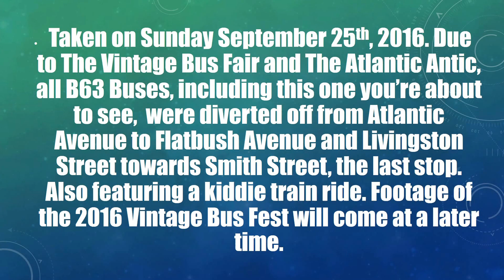NYCT Bus: 2012 New Flyer C40LF CNG #461 On The B63 Bus Route (To Livingston/Smith Streets)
Here is a 2012 New Flyer C40LF CNG #461 On The B63 Bus Route (To Livingston/Smith Streets). Due to the Alantic Antic Event and 23rd Annual Vintage Bus Fair (coming soon in a future video), there were no B63 Buses along Alantic Ave between Flatbush Avenue & Brooklyn Bridge Park-Cobble Hill. This northbound bus was rerouted via B67 route along Flatbush Ave & Livingston St and terminated at Livingston/Smith Streets, the last stop. Also featuring a kiddie train ride.

🎮 – Hub Era Games Channel: TO BE DETERMINED

t.ly/h1nB